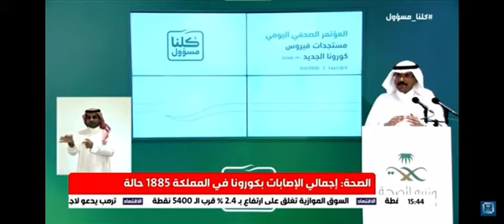متحدث الصحة يرد على سؤال المواطن حول المدن التي لم تسجل إصابات بكورونا